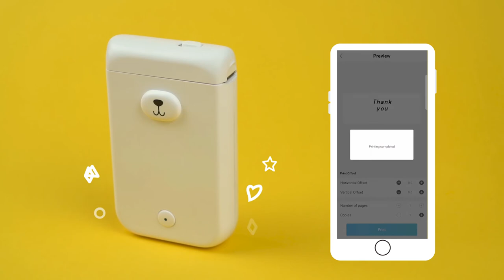MUNBYN IMP031 Portable Labeler Wireless Mini Thermal Label Printer